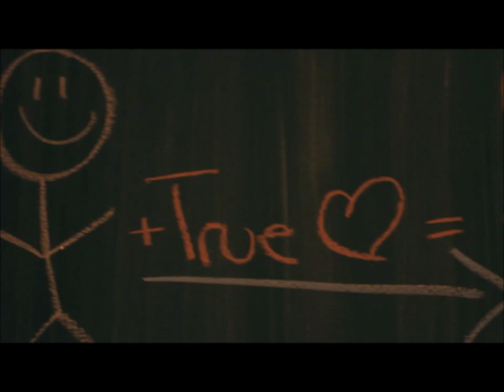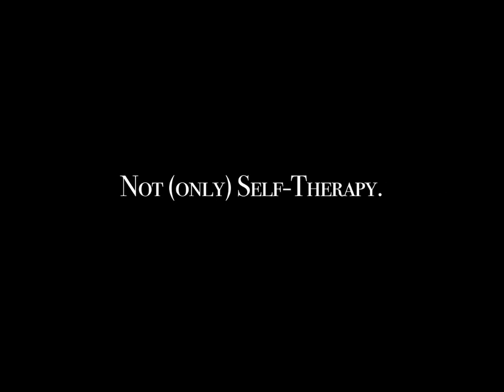8 Ways my Mother was Conceived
The one-woman show about a girl growing up in Montreal's Italian community who develops a Virgin Complex brought on by the fact that her entire family believes her mother was born immaculately à la Jesus Christ. Bids are already on the table to turn this into a feature film. Interested in producing?